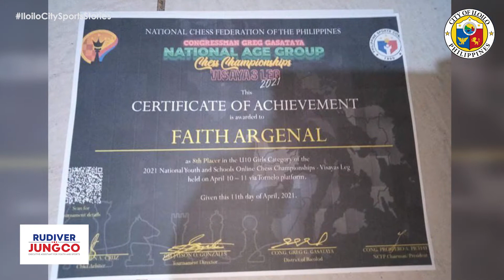Faith Argenal - ICSA Chess Player | ILOILO CITY SPORTS STORIES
Iloilo City Sports Academy CHESS ATHLETE THRIVES DESPITE THE PANDEMIC

Faith R. Argenal a 9 years old athlete of the Iloilo City Sports Academy Chess Team continues to represent Iloilo City in high-level competitions.

Currently, Faith is joining a team that is competing in Asian Schools Chess Championships 2021.